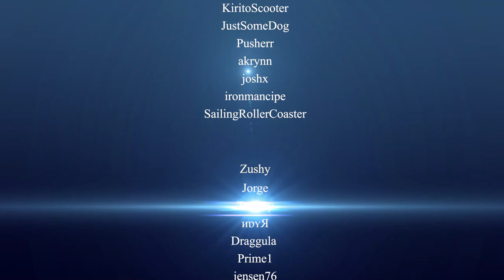The Infected Day 01 | The Infected Gameplay | One of the best survival games' newest update!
Our second season of The Infected!
The Infected is a survival crafting game set in an open world sandbox. Build your base defend and protect yourself from wildlife and infected Vambies. (Hybrid Vampire-Zombie)

--PRODUCER PATRONS--
Simplejack | 9ers Nation | TheOdog1970 | Emy Rothenberger | 9ers Nation | Skellipimp | Westmant | Automated | Dapitbull | proPHessor X I VODStarfish I JJstreet | Anjelito

==TBF ARMY--
GATVA | Darius | MissLid  | BIGC4LIFE | Thebananaking | Goat | isacc | ToddP | Leshasta | Nate | AUGUST | STARSRM | CRAZYGAMER | silent | shadow | autumn | junior | gronk

Our Remembered Friend
MsJanet-Thank you for your support, we miss you!
ABOUT THIS GAME
The Infected Lore:
A virus was a lot more serious than anticipated, a treatment was looking promising. A drug trial seemed to work, many were getting better and fatality rates were dropping. But somethings not right. DNA is mutating and unexpected side effects are piling up, changing people. We call them Vambies, they seem to look like mix between a vampire and zombie.

Well this is what the media is telling us but is that the truth?
What The Infected is About:
Several friends headed out to a remote part of a forest for a weekend of camping. However, after not returning and no sign of their whereabouts, one of the parents decided to go take a look see at their last known location. What did he find out?

The Infected is an open world sandbox, survival crafting game. Build your base defend and protect yourself from wildlife & infected Vambies. (Hybrid Vampire-Zombie)
Key Features:
Character Hunger, Thirst, Body Temperature Mechanics
Base Building
Hunting
Item crafting
Food Cooking Mechanics
Power/Electricity Mechanics
Gathering Resources
Mining and refining of ores
Kill AI Vambies
Farming
Day/Night Cycle
Weather Cycle
Seasons
We are a small team working hard to get The Infected out into the world, but its important to mention that a lot of features we're planning aren't there yet. So only support this game if you are willing to bear with us and believe in what we're trying to accomplish. Which is to say that, at the end of this long road ahead, we're going to make a game that is a different take on the whole survival genre. We will be depending on the community to give us feedback about what's working and what's not, and thank you in advance for giving us a shot!